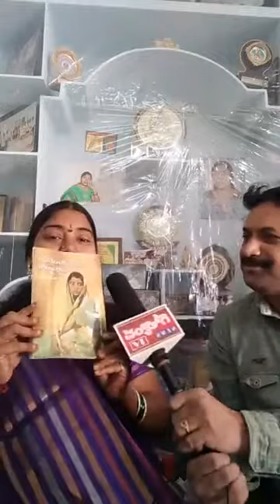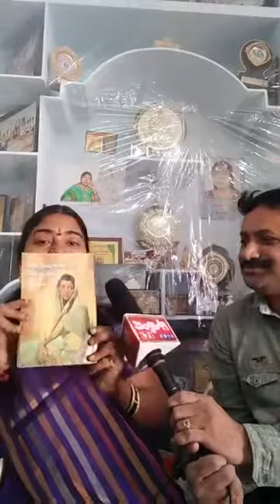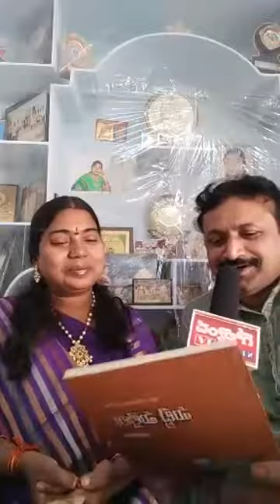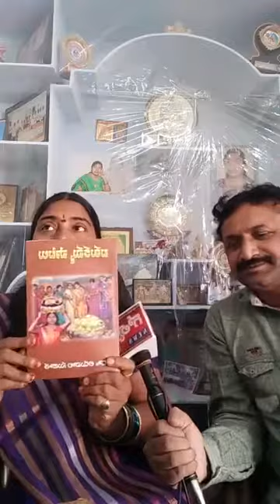ప్రముఖ కవయిత్రి,రచయిత్రి డా,,అడువాల సుజాత గారితో కలం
ప్రముఖ కవయిత్రి,రచయిత్రి డా,,అడువాల సుజాత గారితో
             పరిచయం
కలం- గళం ఫేస్ బుక్ లైవ్ లో. వీడియో
సదామీ. సదాశ్రీ.